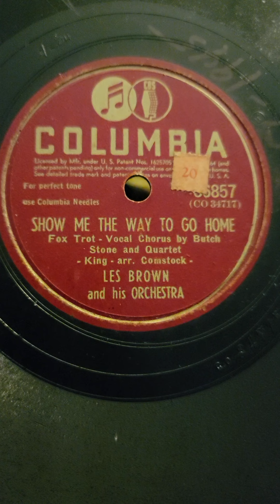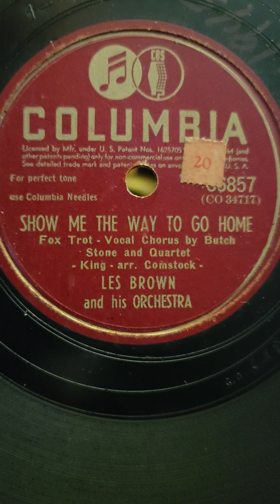Show Me the Way to go Home - (vocal Butch Stone) Les Brown and his Orch Columbia Records #36857 1945